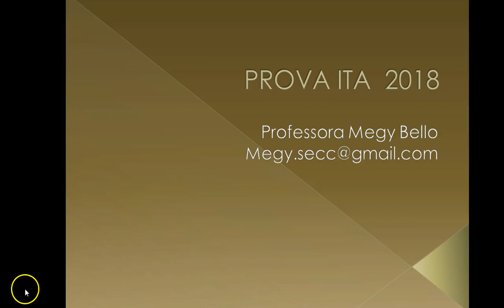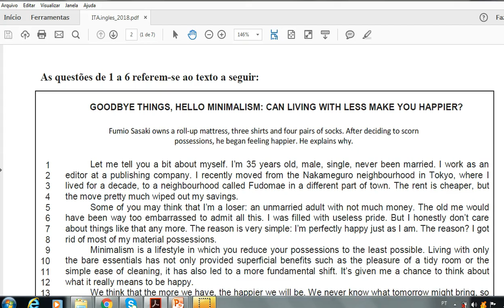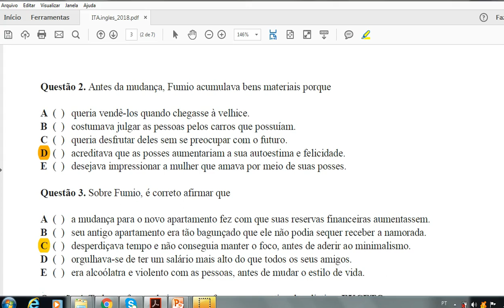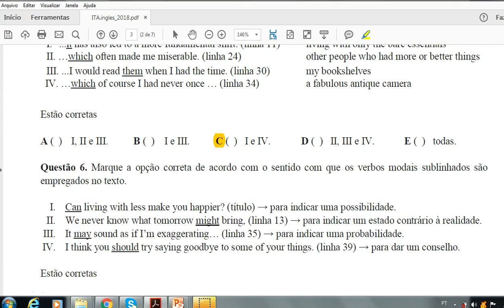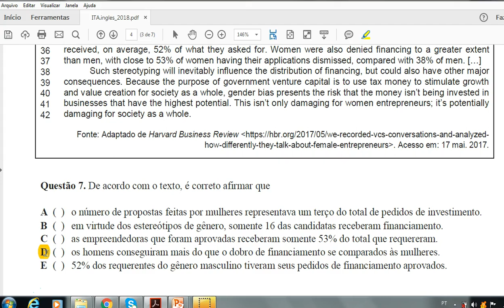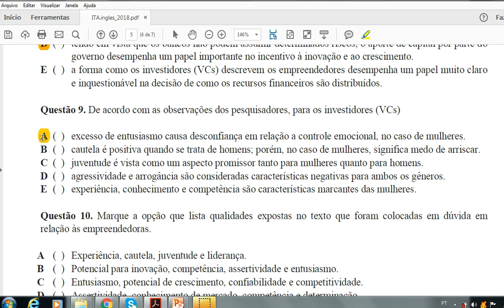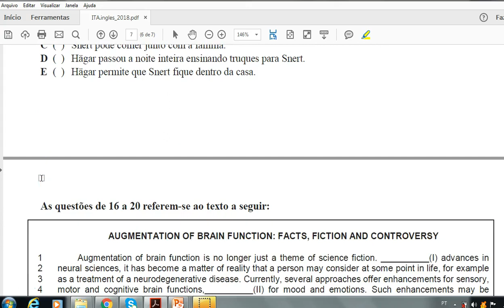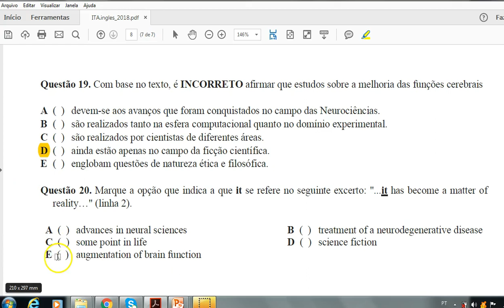ITA2018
correção comentada do vestibular do ITA 2018 - prova de inglês

Ebook: phrasal verbs
Ebook: Interpretação de texto EsPCex
Curso : interpretação de texto para provas militares